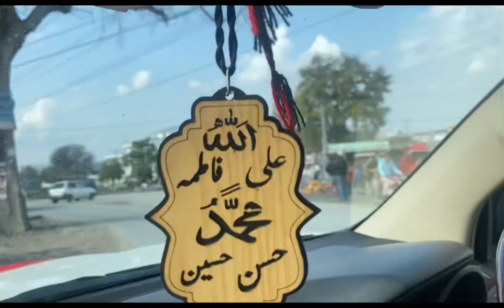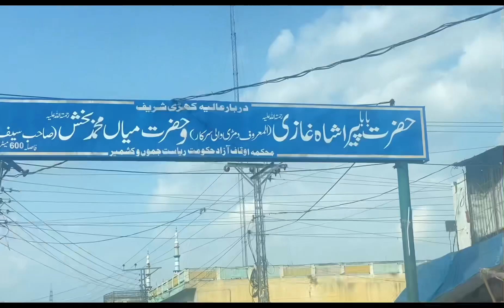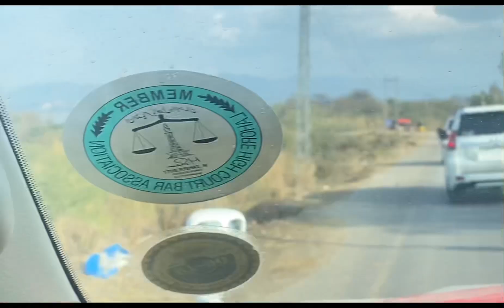Wedding Ceremony My Nephew Raja Ibrahim Uk 🇬🇧